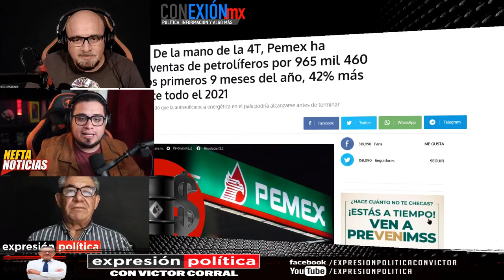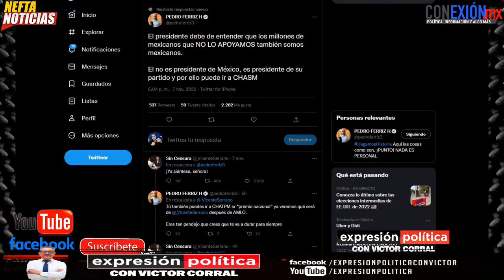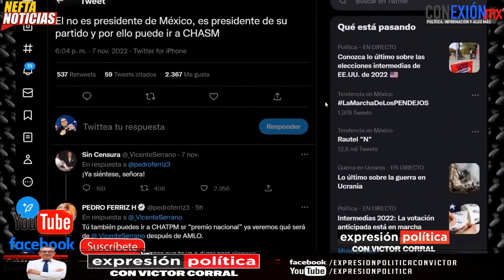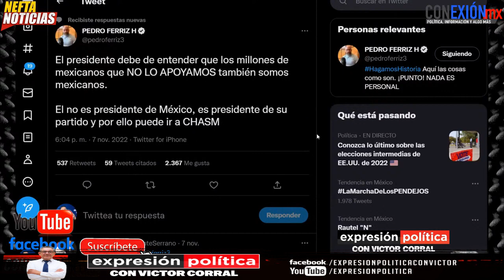Pemex logra ganancias de mil millones durante 2022, la oposición no puede creerlo, están furiosos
DE ENERO A SEPTIEMBRE HA REALIZADO VENTAS DE PETROLÍFEROS POR 965 MIL 460 MILLONES DE PESOS.